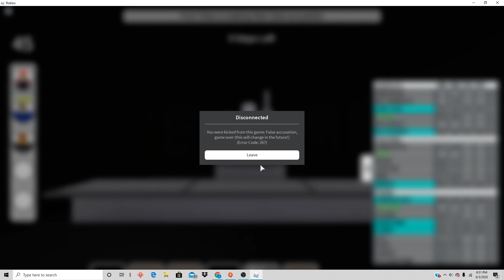Dry tries to solve a Mystery | ClueRo [Check Desc.]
Yes, a new series. I really Like this game a lot, the only problem is the rampant Bugs. I did not use my voice, as I didn't really feel like it, and I felt it wasn't needed.